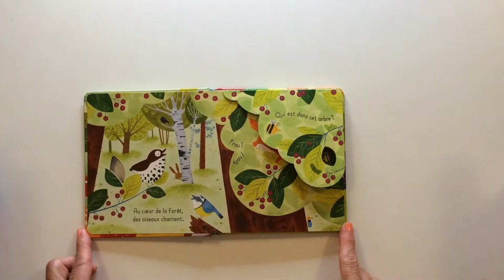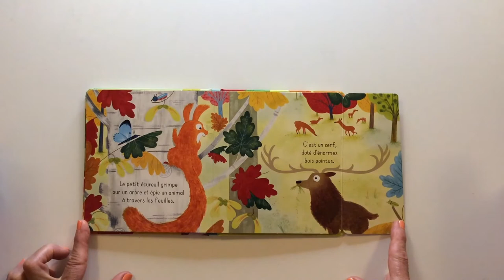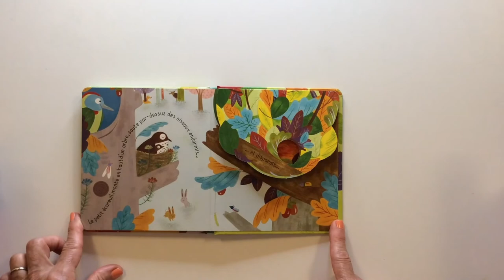Lecture pour tout-petits : Le bois de Anna Milbourne .Les illustrations sont de Christine Pym.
Un livre à rabats, tout en douceur,  publié aux éditions Usborne, contant les aventures d'un petit écureuil...